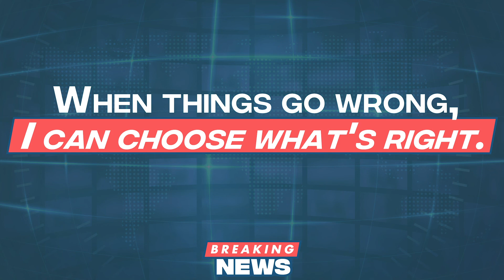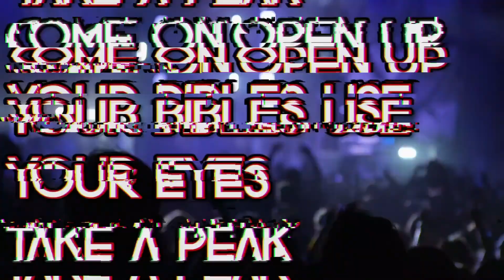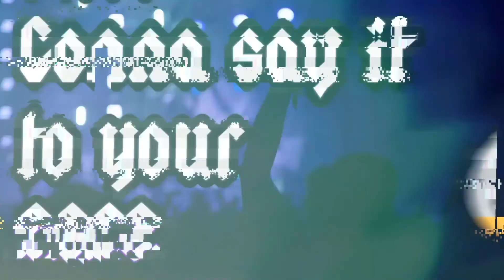1NAME KIDS WEEKEND SERVICE | NOVEMBER 8TH 2020 | PRESCHOOL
WEEK 9 OF 1NAME KIDS PRESCHOOL.

TEXT "1NAMEKIDS" TO 94000 FOR UPDATES.